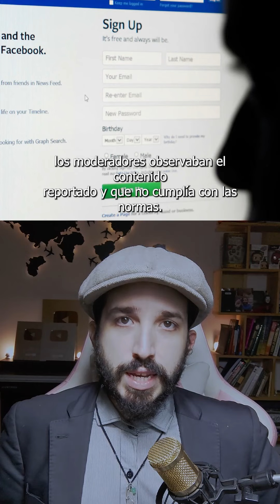Compilado de DATOS PERTURBADORES que no QUERIAS ESCUCHAR - PERTURBADOR 2